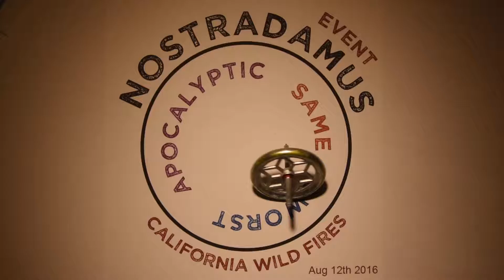A prediction in to the California Wildfires. Climate Change, Global Warming, Overpopulation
A prediction on how bad the California wildfires will get, and the impact of Climate Change, Global Warming,  and Overpopulation